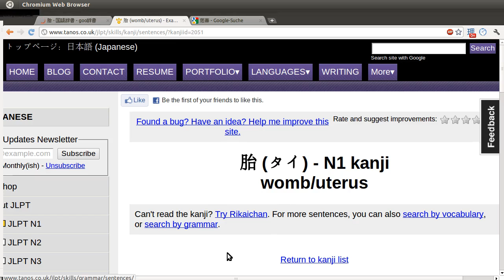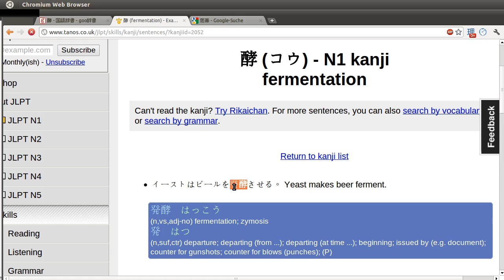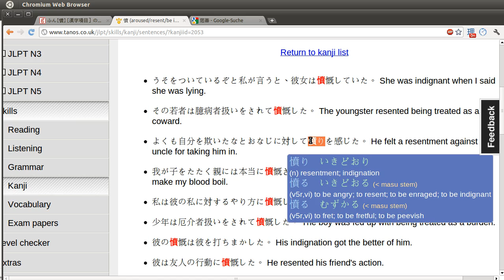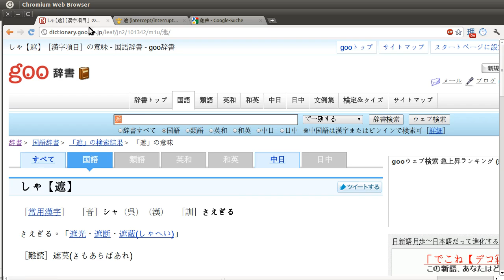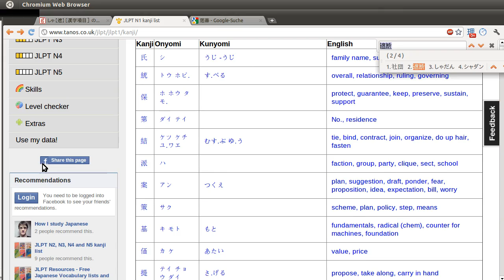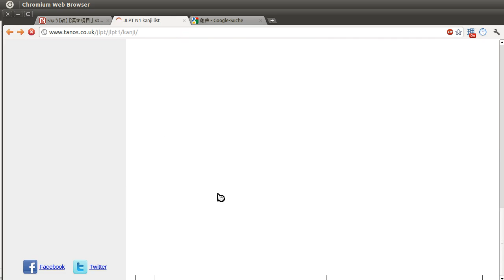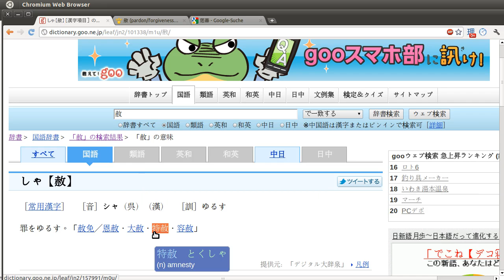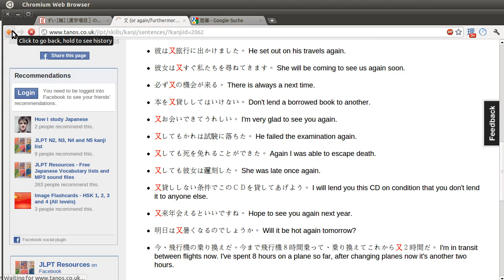019a JLPT N1 Kanji/Vocab Flashcard Lookup Study 日本語能力試験 漢字 語彙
Live stream of a Kanji/Vocab review for JLPT N1 Test coming up in December. I am doing this for my own purpose (when I am too lazy to click and just want to watch a video,) but I am uploading it in case people find it useful for the same reason.
I'm using all Japanese including a Japanese dictionary to get more immersed, but my accent is still quite bad and english/pauses slip in.